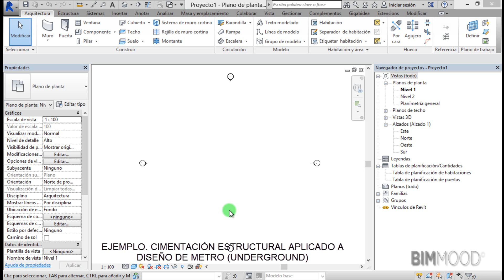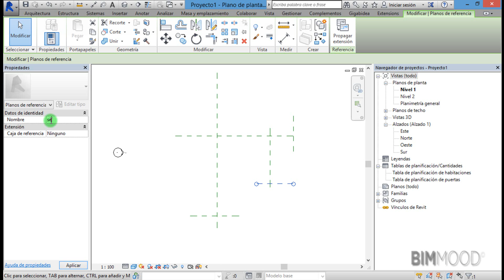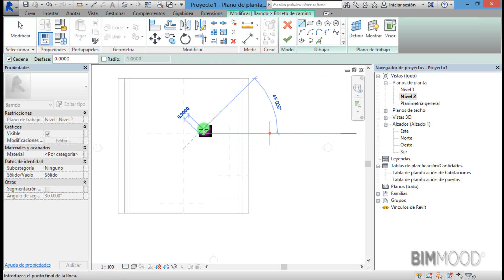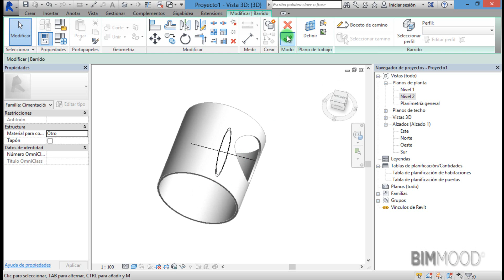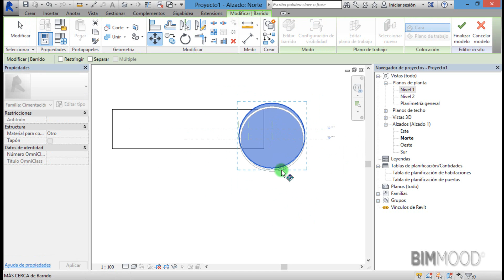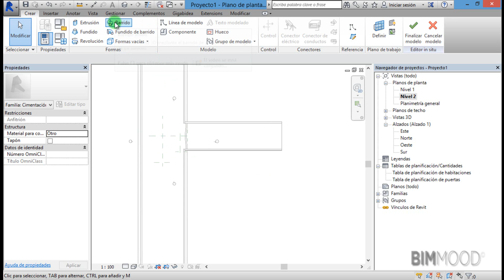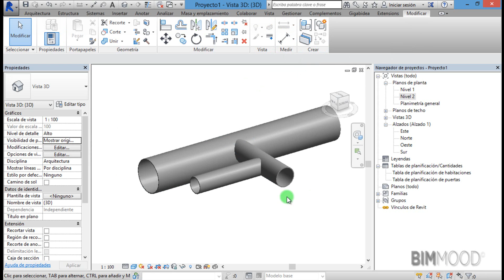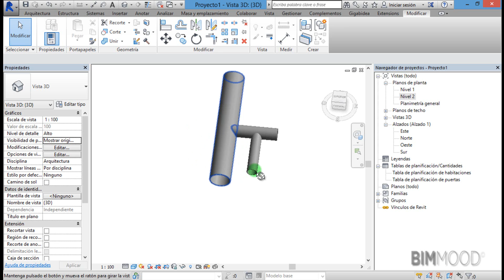REVIT. Ejemplo cimentación estructural aplicada a Metro.